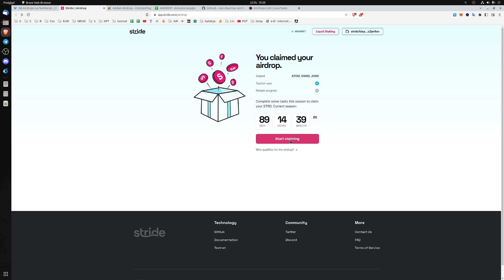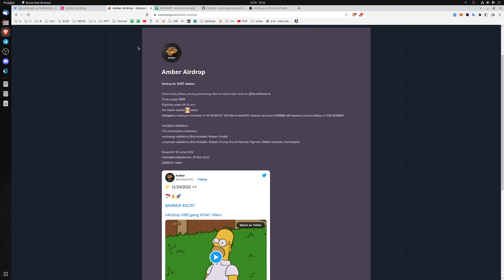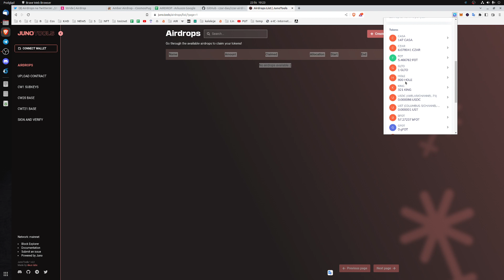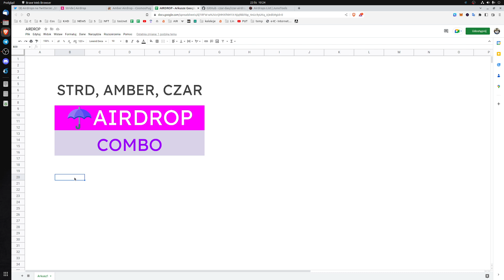Airdrop COMBO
💲ATOM TIP
cosmos1fmpfx6vu5z9pcsejf6fuwndaamc7rxcsjy3ta6